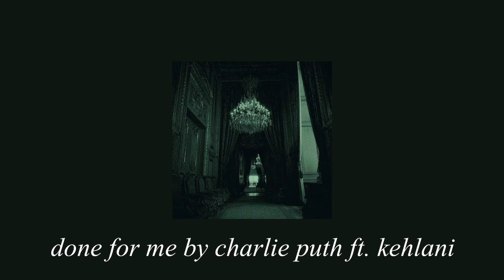slytherin common room [ playlist ]